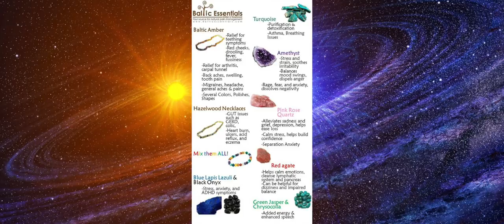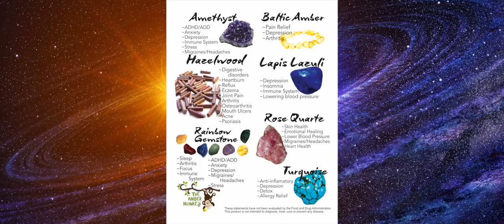அம்பர் Amber கற்களின் அதிசயங்கள் | பொறுமையும் வீரமும் அளிக்கும் Tigers Eye gemstone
அம்பர் Amber கற்களின் அதிசயங்கள் | பொறுமையும் வீரமும் அளிக்கும்